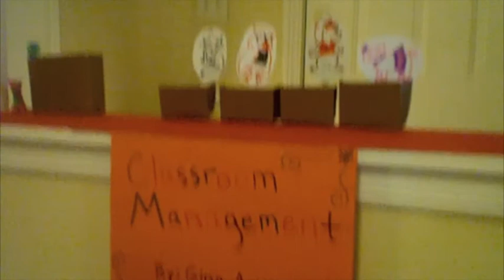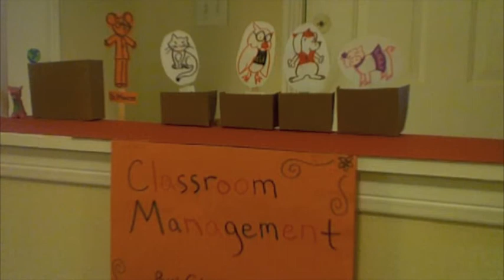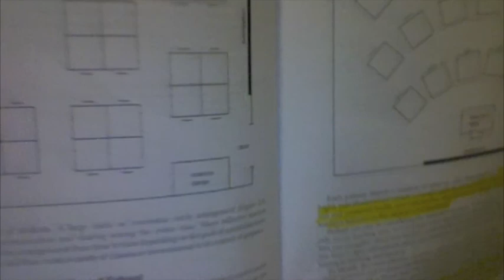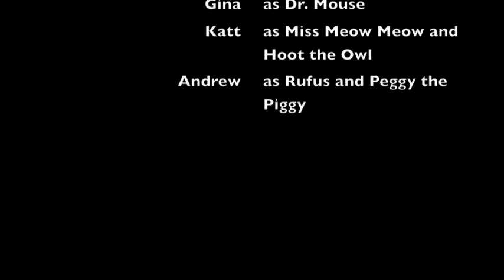Classroom Management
This is a project for my EDUC 3302 class. Enjoy!
By: Gina Arinez

Starring
Gina as Dr. Mouse
Katt as Miss Meow Meow and Hoot the Owl
Andrew as Rufus and Peggy the Pig